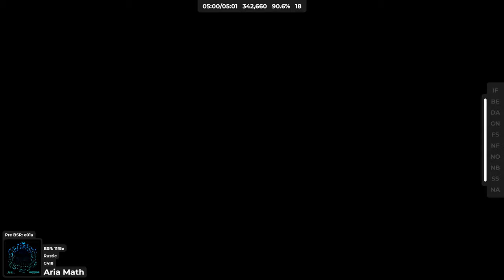Beat Saber : Aria Math